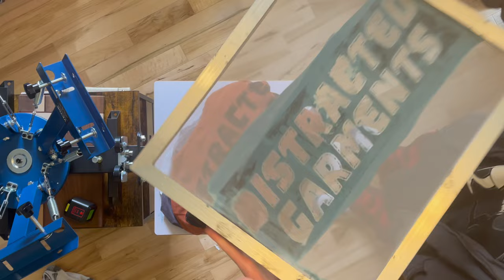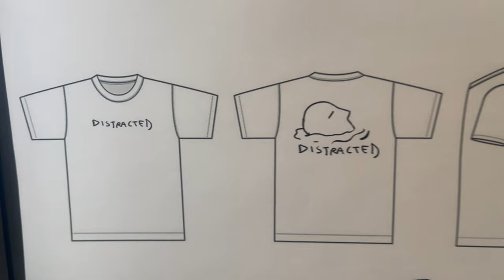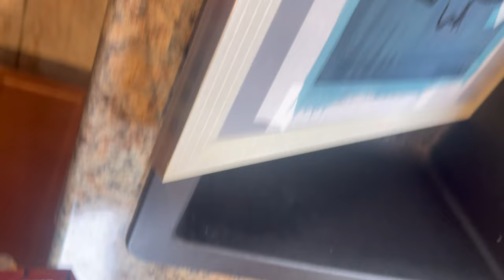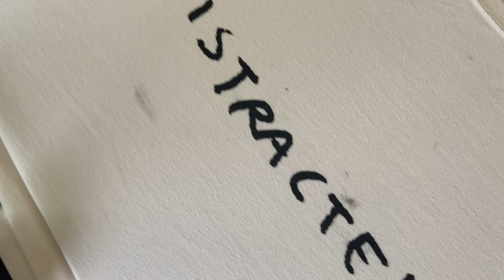Creating My Own Clothing Designs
Welcome back to my screenprinting journey! In this third video, I'm diving deeper into the art of screenprinting as I work towards starting my very own clothing brand. Watch as I tackle new challenges, refine my techniques, and share valuable lessons learned along the way.

Whether you're interested in screenprinting, starting a clothing line, or just love DIY projects, join me on this exciting adventure. I'll be showing you my process, the ups and downs, and everything in between. Your support and feedback mean the world to me as I strive to turn this dream into reality!

💬 Have any tips or questions? Drop them in the comments below!